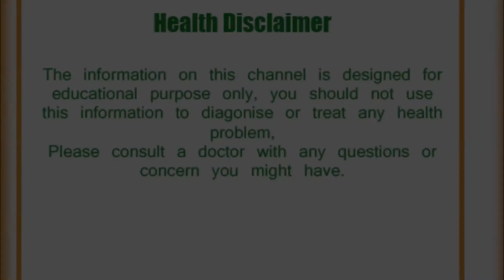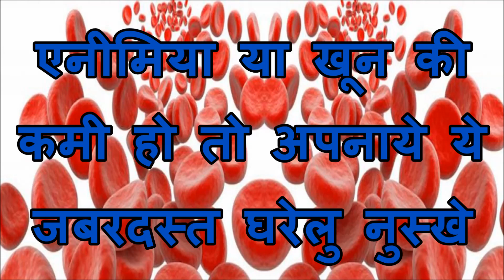एनीमिया या खून की कमी हो तो अपनाये ये जबरदस्त घरेलु नुस्खे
एनीमिया की समस्या के घरेलू नुस्खे,
खून की कमी,
एनीमिया,
एनीमिया हो तो अपनाये ये घरेलु नुस्खे,
खून की कमी हो तो अपनाये ये घरेलु नुस्खे,
खून की कमी के घरेलू नुस्खे,
health tips in hindi,
health,
health tips,
gharelu upchar,
gharelu upchar in Hindi,
home remedies,